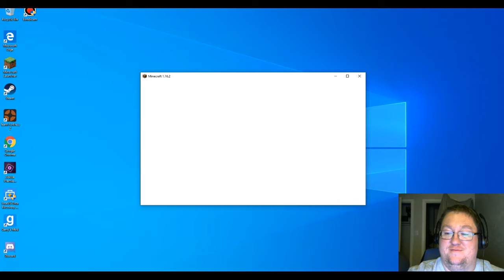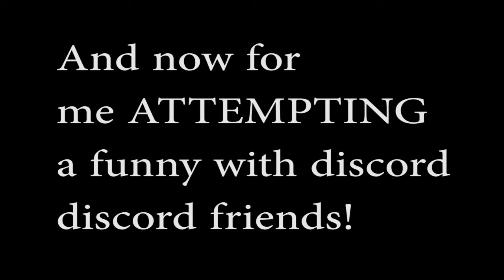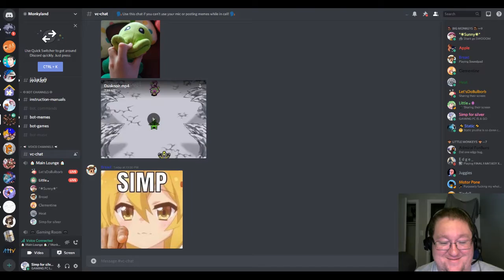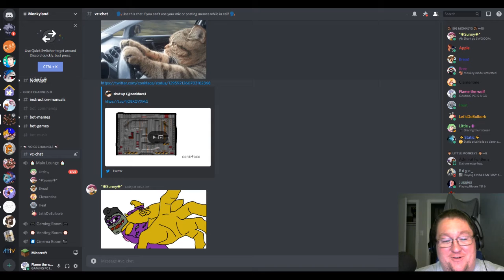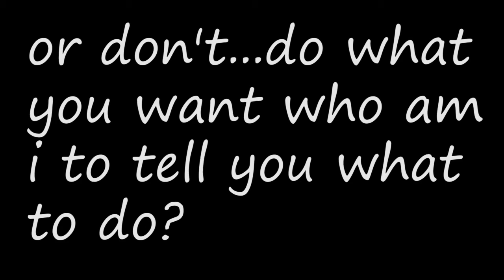Minecraft on the new BEAST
by beast i mean my gaming pc lol